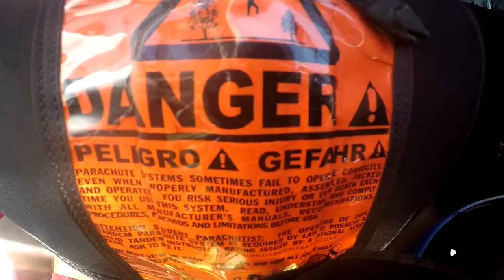Skydive B.I.G - Dakota